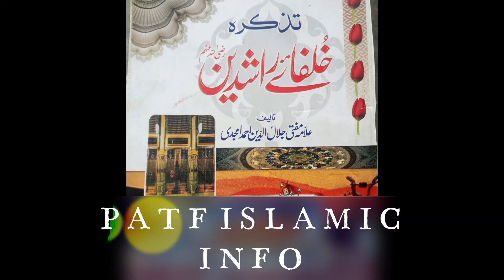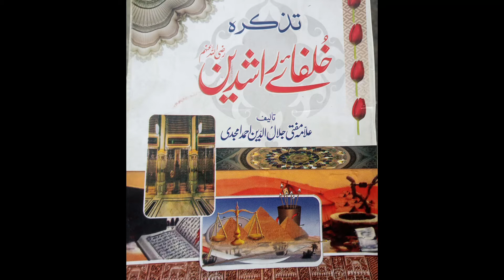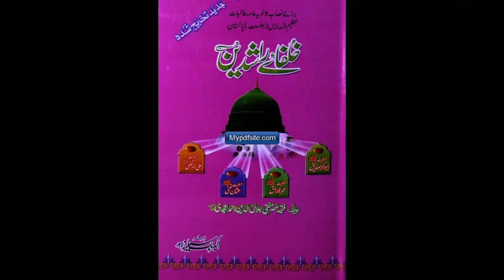Tazkira-e-Khulafa-e-Rashideen Part 2 Ameer-ul-Momineen Hazrat Abu Bakar Sadeeq RadiAllahAnhu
*this urdu Book "Tazkira e Khulafa e Rashideen" was written by  Allama Mufti Jalal ud deen Ahmad Amjadi
Must Listen this great  book and Share.
Please remember us in your prayers!
Jazakumullah Khaira.

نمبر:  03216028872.